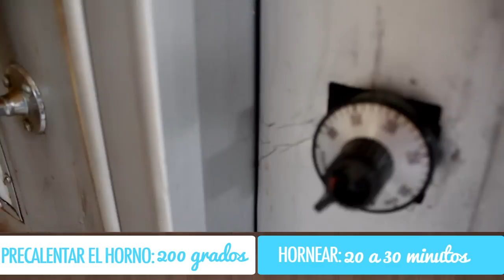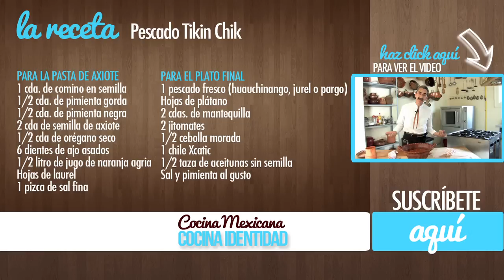Receta de Pescado envuelto en Hoja de Plátano - TIKIN CHIC. Yuri de Gortari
Pescado envuelto en Hoja de Plátano. En este video Yuri de Gortari nos enseña como hacer una receta mexicana de herencia Maya. Pescado Tikin Chic de la cocina Campechana. Receta fácil y rápida de hacer.

***INGREDIENTES
PARA LA PASTA DE AXIOTE
1 cda. De comino en semilla
1/2 cucharada de pimienta gorda
1/2 cucharada de pimienta negra
2 cdas. de semilla de axiote
1/2 cda. de orégano seco
6 dientes de ajo asados
1/2 litro de jugo de naranja agria
Hojas de laurel
1 pizca de sal fina

PARA EL PLATO FINAL
1 pescado fresco (huachinango, jurel o pargo)
Hojas de plátano
2 cdas. de mantequilla
2  jitomates
1/2 cebolla morada
1 chile xcatic
1/2 taza de aceitunas sin semilla

En Cocina Identidad encontraras las mejores recetas de Cocina Tradicional Mexicana.